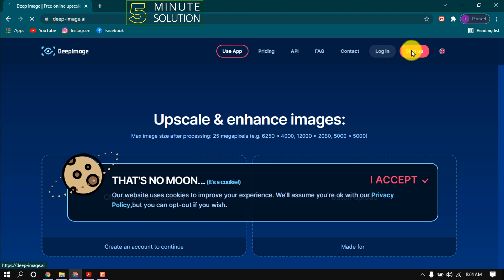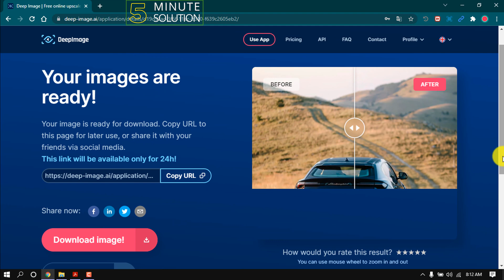How to make picture higher resolution online 2024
Online free photo resizer without installing any programs (software). Change image size. Pixel size converter. Decrease (reduce) or increase image resolution online. Picture resolution increaser. Resizeimage online. Enlarge image. Change pixels on a photo. Resize multiple photos online. Crop resized picture. Reduce an image by percentage or pixels. Resize jpg, jpeg, png, gif.

▼ Related Keywords ▼

"increase photo resolution online free"
"convert low resolution image to high resolution"
"convert image to 4k resolution"
"improve image pixels online"
"convert low resolution image to high resolution in photoshop"
"enhance photo resolution"
"how to make a picture higher resolution on iphone"
"change resolution of image online"